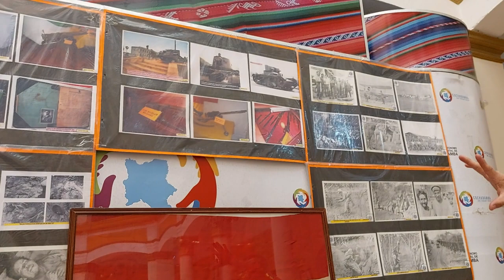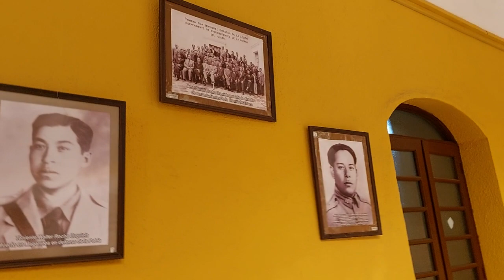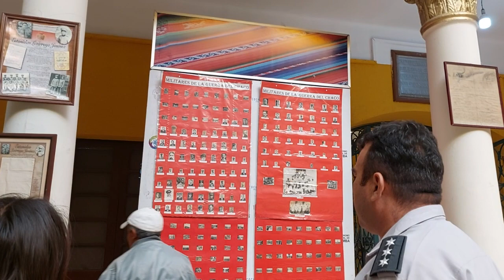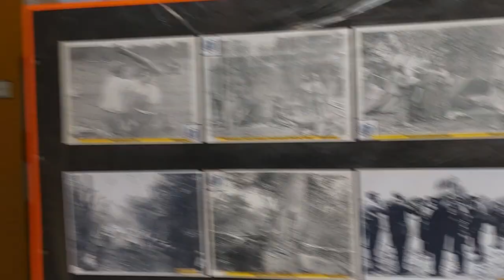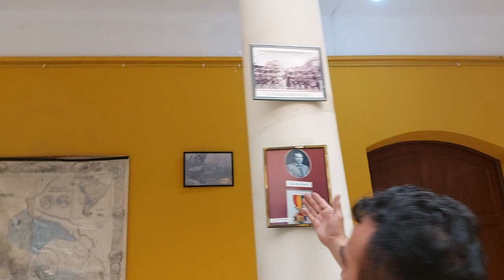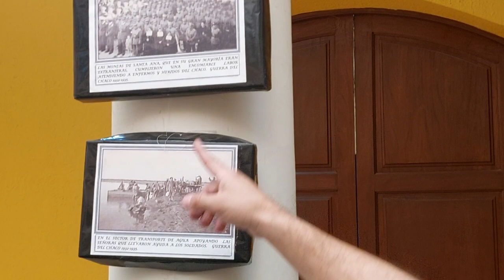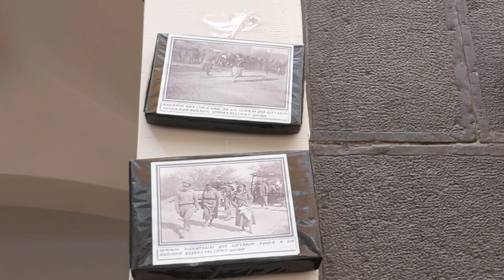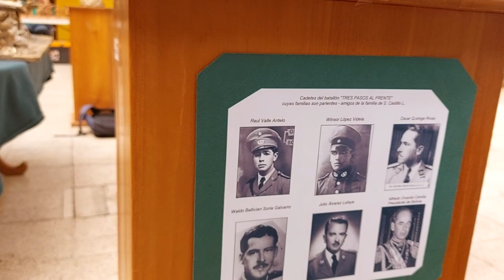Exposición de la ABHM por los 88 años del Cese de Hostilidades en la Guerra del Chaco (Parte 1)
Acto que se llevó a cabo en la Casa departamental de las culturas (ExGobernación) el 14 de Junio del 2023 en Cochabamba.